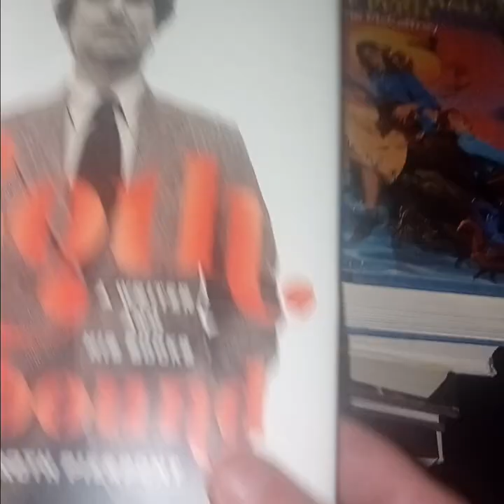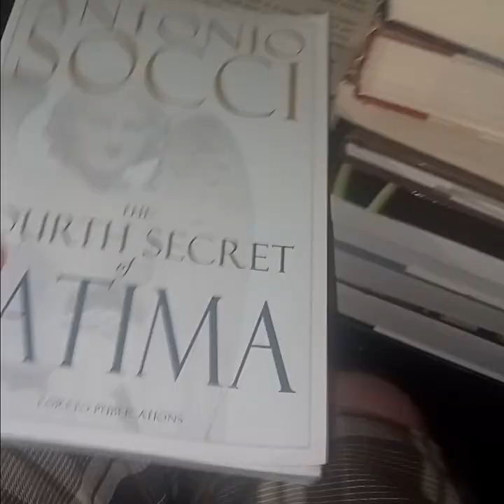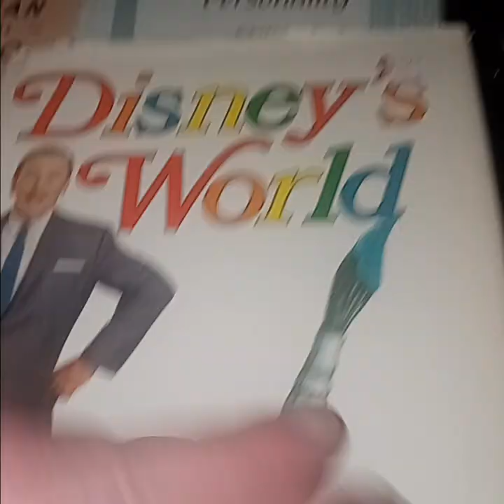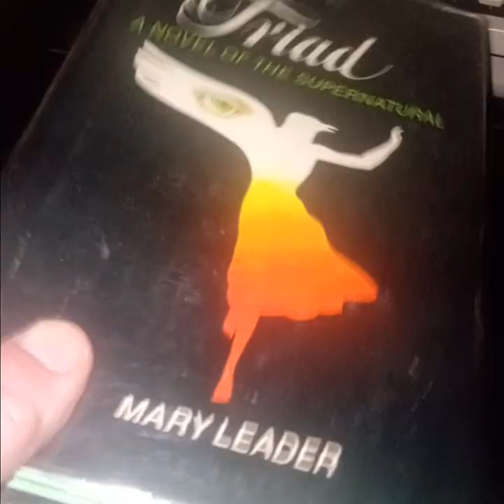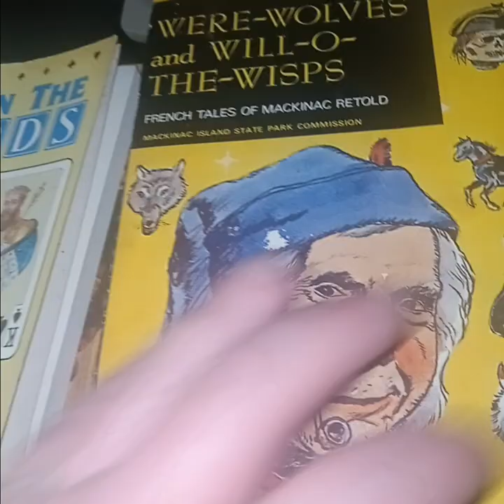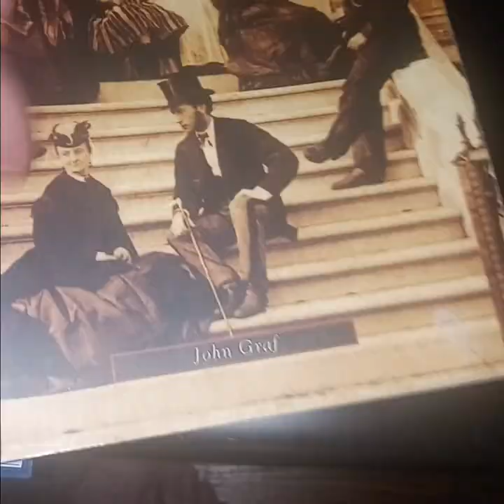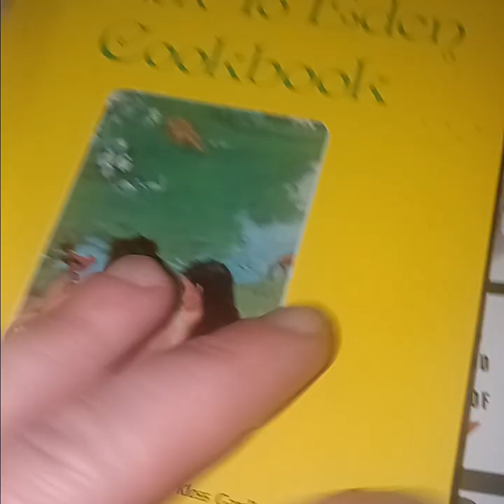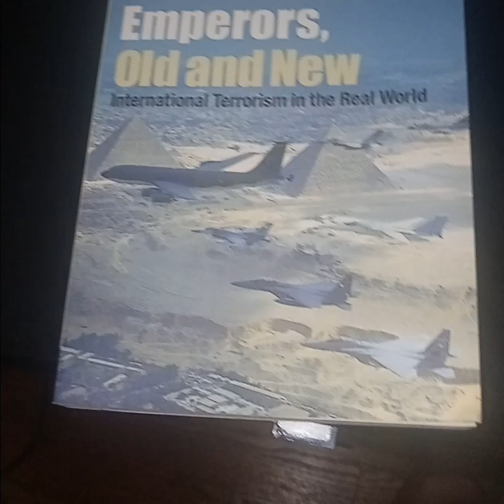Some new book purchases, some old #83: thrift store books galore and more